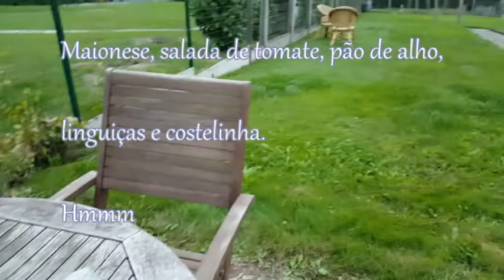Final de semana é dia de um delicioso churrasco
E vocês? contem para nós como você gosta de preparar o churrasco aí na sua casa.